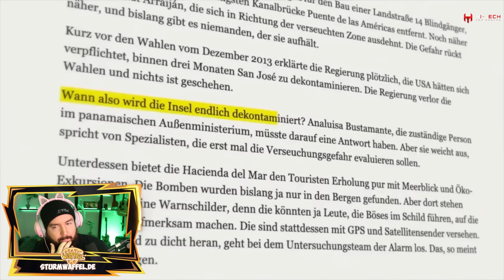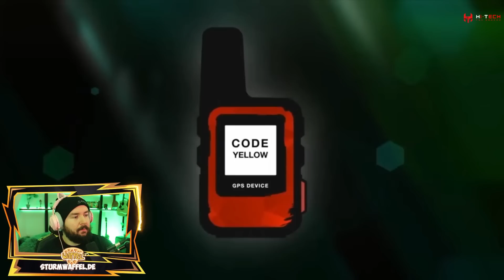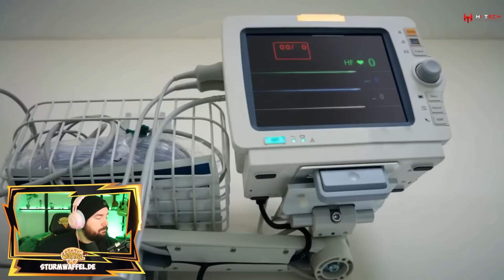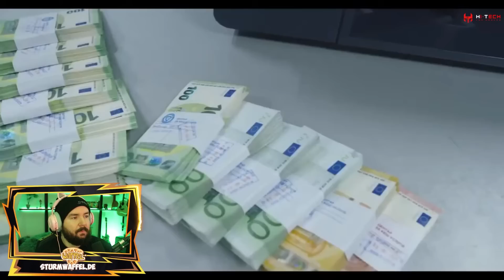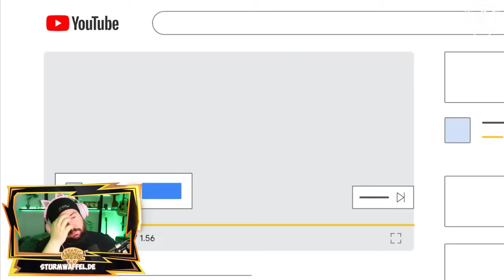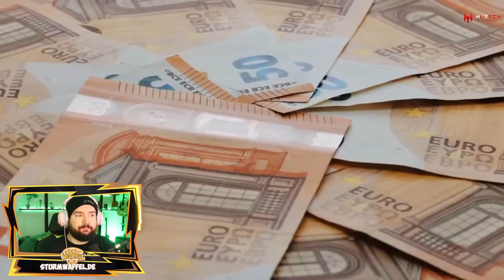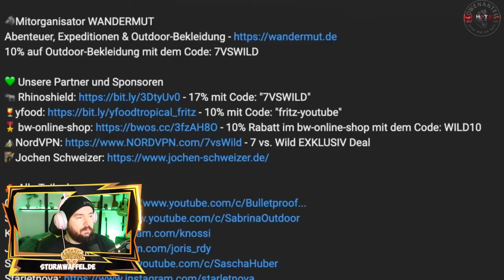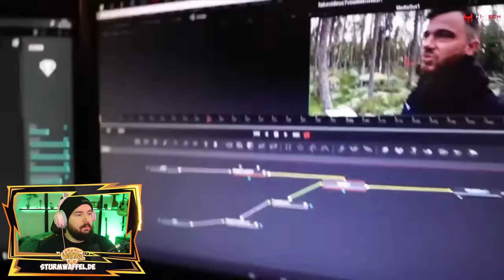10 Dinge, die über 7 vs. Wild nicht wusstest I Sturmwaffel REAGIERT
♥Waffelbande♥